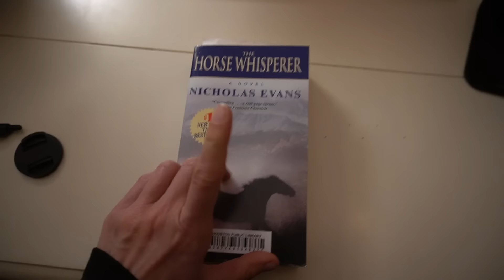Skincare I Am Using & Fall Decor Shopping At Homegoods 🍁 Vlog